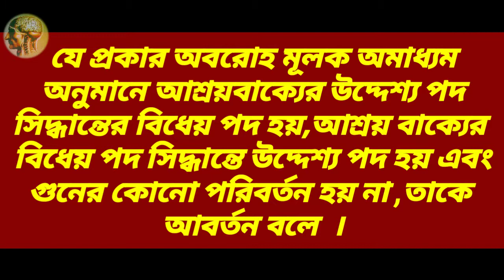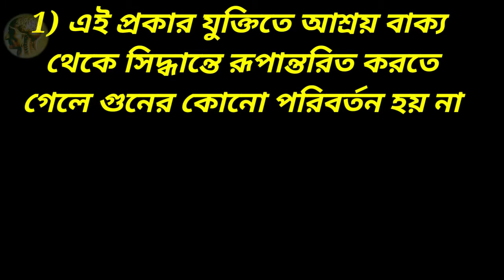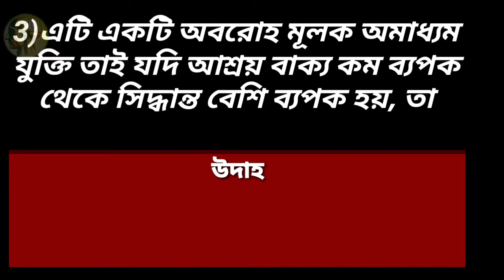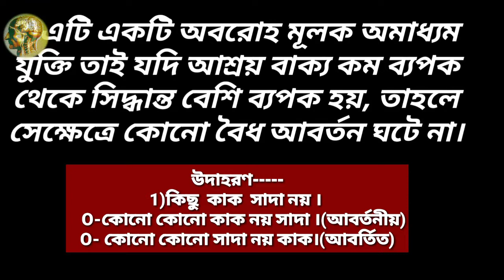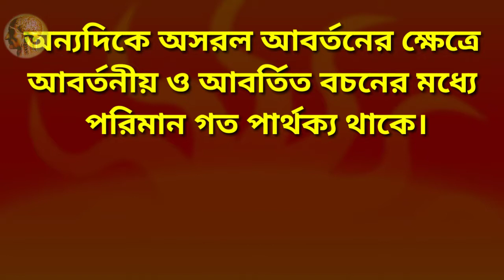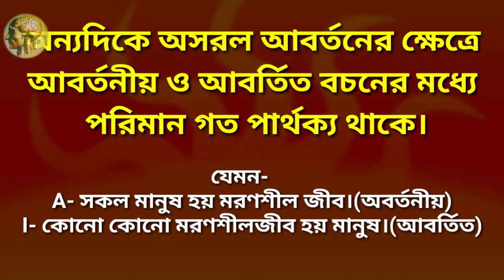আবর্তন কাকে বলে।সরল ও অসরল আবর্তন কী?দর্শন উচ্চমাধ‍্যমিক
এই ভিডিওটি উচ্চমাধ‍্যমিক
দর্শন বিষয়ের আলোচনা

1)আবর্তন কী#

আবর্তন কতপ্রকার ও কী কী?

সরল আবর্তন ?

অসরল আবর্তন?

philosophy#
philosophy#
philosophy#

আমি আশাকরি এই ভিডিও টি
দেখে  আপনাদের কিছুটা
সমস‍্য সমাধান হয়ে যাবে

এছাড়াও অনেক বিষয় নিয়ে ভিডিও
ছেড়ে থাকি

আরো নতুন নতুন ভিডিও
করে রাখতে পারো!

🙏🙏🙏🙏🙏ধন‍্যবাদ🙏🙏🙏🙏🙏